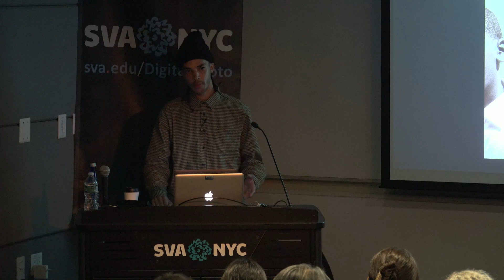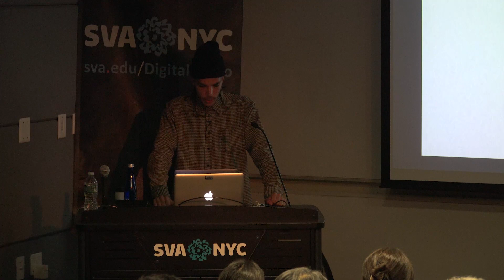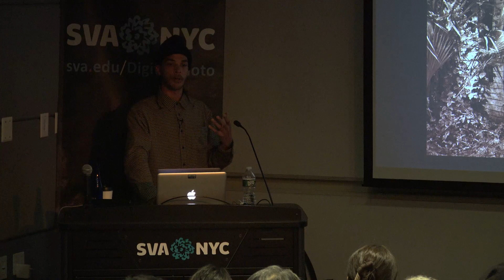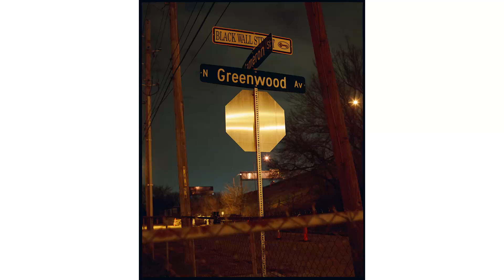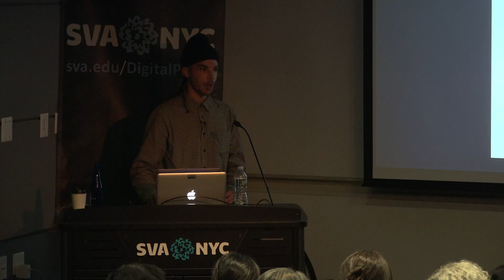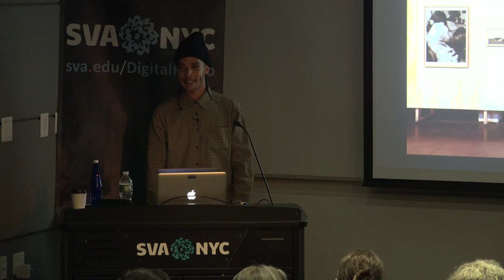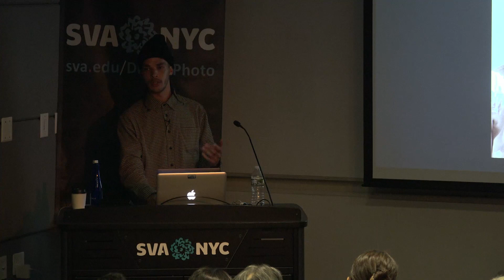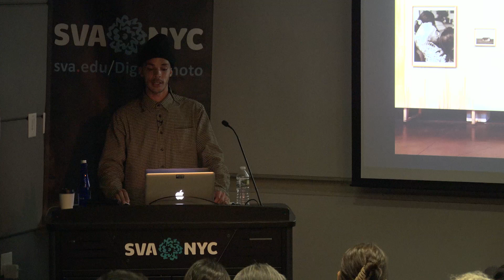Rahim Fortune - Fine-Art & Documentary Photographer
MPS Digital Photography presents a talk with Rahim Fortune (b.1994), who uses photography to ask fundamental questions about American identity. Focusing on the narratives of individual families and communities, he explores shifting geographies of migration and resettlement, and the way that these histories are written on the landscapes of Texas and the American South.

For the first time since March 2020, the “i3: Images, Ideas, Inspiration” lecture series returns to in-person events. The series continues to feature leading photographers, artists, editors, gallerists and industry experts. This fall, gallerist and faculty member Michael Foley is the guest curator and host.